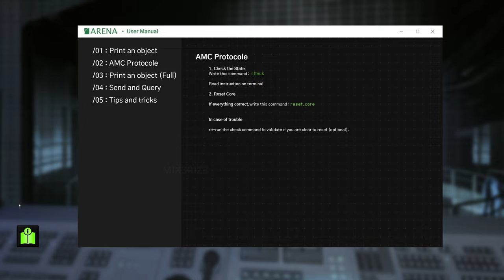The Atmosphere In This Game Is Truly Amazing - Beautiful Light (Pre-Alpha)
Check out this video featuring Pre-Alpha gameplay of an intense extraction shooter, offering a glimpse into the immersive world of the upcoming game, Beautiful Light! Huge thanks to the developers for bringing us one of the most visually stunning horror FPS experiences yet.

MIX3RIZ3 Play Top, Upcoming and New Released Games in 4K, 1440p and 1080p HD at 60 fps.
Featuring PC Gaming, Xbox Series S/X and PlayStation 5 with the Newest Game Trailers, Gaming News, First Time Playthroughs, Best Moments of First/ Third Person Games and Live Streams.